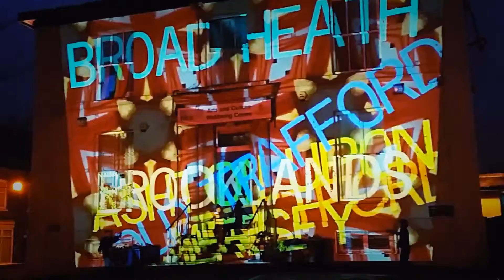Made in Trafford - the light test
This is the early test of the projection project we're participating in. The Big Digital Project will be lighting up Trafford on March 7th 2014.